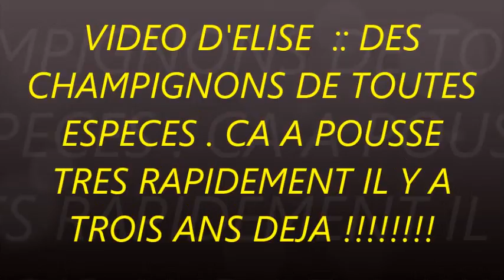VIDEO D'ELISE IL Y QUELQUES ANNEES IL Y AVAIT DES CHAMPIGNONS GRACE AU MICRO CLIMAT EAU ET SOLEIL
QUANT ON RAMASSE DES CHAMPIGNONS . ( si on ne les connais pas demander a un Pharmacien ) NE PAS METTE DES  CHAMPIGNONS BONS AVEC LES MAUVAIS , sinon DANGER .